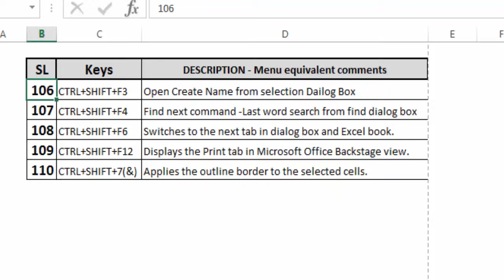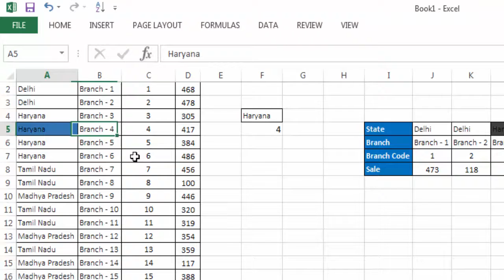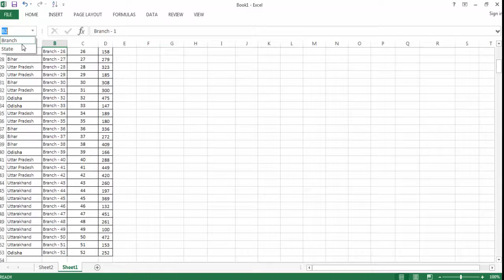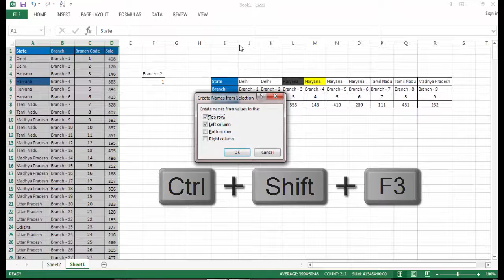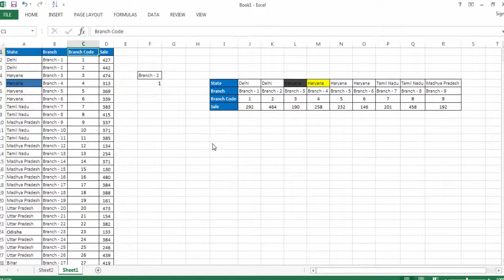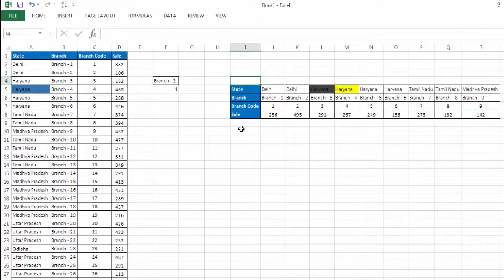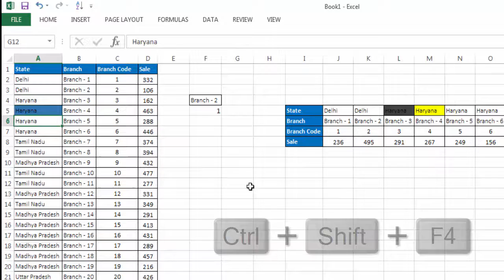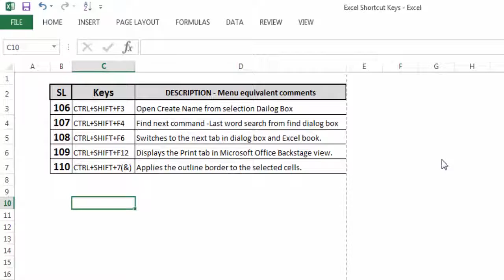Range की जगह पे Range का नाम कैसे use करते हैं यार Excel में! Name Define करना सीखें हिंदी में !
You can learn anything on this channel such as ms-excel, ms word, paint, powerpoint, window, computers and others stuff

106 CTRL+SHIFT+F3 Open Create Name from selection Dailog Box
107 CTRL+SHIFT+F4 Find next command -Last word search from find dialog box

108 CTRL+SHIFT+F6 Switches to the next tab in dialog box and Excel book.

109 CTRL+SHIFT+F12 Displays the Print tab in Microsoft Office Backstage view.

110 CTRL+SHIFT+7(&) Applies the outline border to the selected cells.